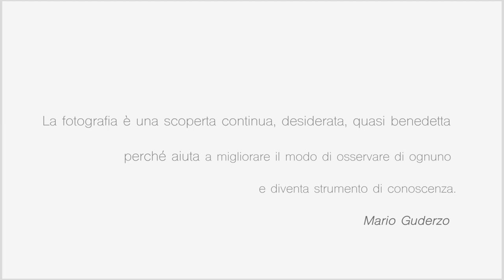N.A.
Video NATURAL ART/PHOTO